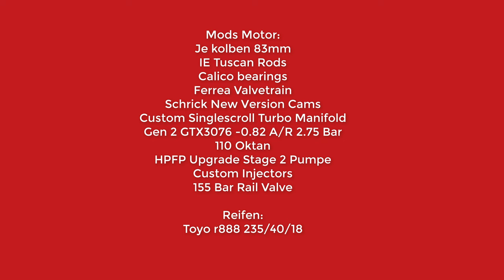Seat Leon Cupra R | 100-200kmh | 630/750ps | (4,82s)